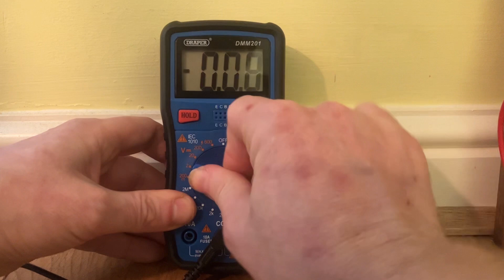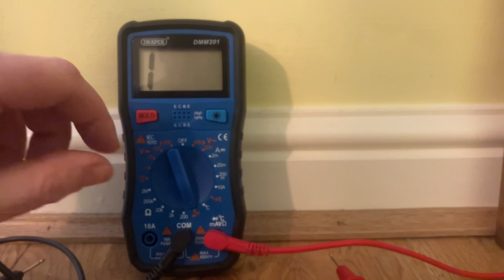How to Test Car Bulbs.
Quickest way to test car bulbs with a multimeter.